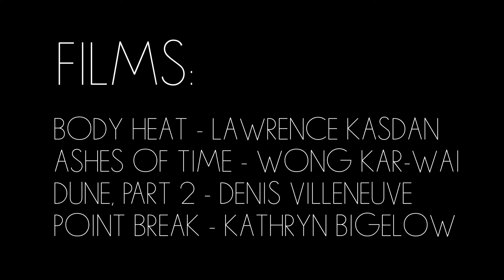Why Body Heat is the Best Neo Noir Movie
Body Heat is one of my favorite movies of all time, uncovering the depths of passion, romance, and mystery in the human heart. And it's super sweaty.

Here's a little video essay as to why.

Featuring music from the film, and from yours truly.

Cheers.